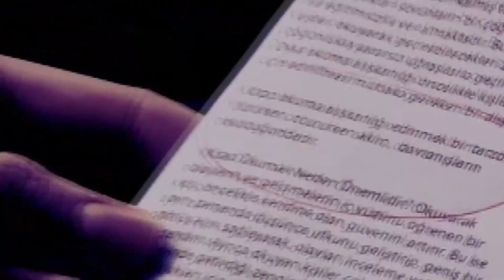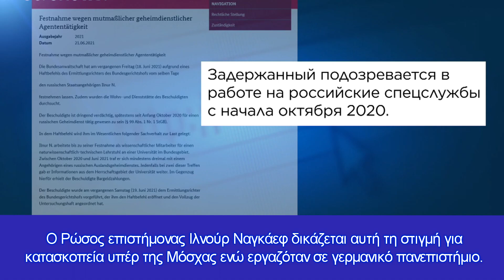Γερμανός αξιωματικός κατηγορήθηκε για κατασκοπεία υπέρ των ρωσικών υπηρεσιών πληροφοριών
Ο ύποπτος "ανήκε σε πολλές γερμανικές επιχειρηματικές επιτροπές" χάρη στο πολιτικό του επάγγελμα
Ένας αξιωματικός στην εφεδρεία του γερμανικού στρατού κατηγορήθηκε για κατασκοπεία για φερόμενη μετάδοση πληροφοριών σε ρωσικές υπηρεσίες πληροφοριών μεταξύ 2014 και 2020, δήλωσαν την Παρασκευή ομοσπονδιακοί εισαγγελείς.

Ο αξιωματικός, που αναφέρεται ως Ralph G., είναι ύποπτος ότι παρείχε πληροφορίες για τις εφεδρείες του γερμανικού στρατού, την «πολιτική άμυνα», τον αντίκτυπο των κυρώσεων που επιβλήθηκαν κατά της Μόσχας το 2014 και το έργο του αγωγού φυσικού αερίου Nord Stream 2 μεταξύ Ρωσίας και Γερμανίας. Η ομοσπονδιακή εισαγγελία ανέφερε σε ανακοίνωσή της.

Ο κατηγορούμενος είχε «επικοινωνήσει με μια ρωσική υπηρεσία πληροφοριών μέσω διαφόρων προσώπων από τον Οκτώβριο του 2014», ανέφεραν οι εισαγγελείς.

Μέχρι τον Μάρτιο του 2020, ο ύποπτος λέγεται ότι είχε διαβιβάσει αυτές τις επαφές «έγγραφα και πληροφορίες σε πολλές περιπτώσεις», που αφορούσαν τόσο την εφεδρεία του στρατού όσο και τις επιχειρήσεις.

Παράλληλα με τον ρόλο του στην εφεδρεία, ο ύποπτος «ανήκε σε πολλές γερμανικές επιχειρηματικές επιτροπές» χάρη στο πολιτικό του επάγγελμα.

Λέγεται επίσης ότι μοιράστηκε τα «προσωπικά δεδομένα υψηλόβαθμων μελών της Bundeswehr» και στοιχεία από τον επιχειρηματικό κόσμο, «συμπεριλαμβανομένων των στοιχείων επικοινωνίας».

«Σε αντάλλαγμα για τις υπηρεσίες του, ο κατηγορούμενος έλαβε προσκλήσεις σε εκδηλώσεις που οργανώθηκαν από τις ρωσικές κυβερνητικές υπηρεσίες», ανέφεραν οι εισαγγελείς.

Ο Ralph G. είναι ο τελευταίος σε μια σειρά ύποπτων Ρώσων κατασκόπων που αποκαλύφθηκαν σε γερμανικό έδαφος.

Ο Ρώσος επιστήμονας Ιλνούρ Ναγκάεφ δικάζεται αυτή τη στιγμή για κατασκοπεία υπέρ της Μόσχας ενώ εργαζόταν σε γερμανικό πανεπιστήμιο.

Ο Ναγκάεφ, ο οποίος σταμάτησε από τις αρχές πέρυσι, κατηγορείται ότι μοιράστηκε πληροφορίες σχετικά με το ευρωπαϊκό πρόγραμμα διαστημικών πυραύλων Ariane με τη ρωσική υπηρεσία ξένων πληροφοριών SVR.

Τον Οκτώβριο του 2021, ένας Γερμανός καταδικάστηκε σε ποινή φυλάκισης δύο ετών με αναστολή επειδή παρέδωσε κατόψεις κτιρίων του κοινοβουλίου σε ρωσικές μυστικές υπηρεσίες ενώ απασχολούνταν σε εταιρεία ασφαλείας.

Τον περασμένο Αύγουστο, ένας πρώην υπάλληλος της βρετανικής πρεσβείας στο Βερολίνο συνελήφθη ως ύποπτος ότι είχε διαβιβάσει έγγραφα στις ρωσικές μυστικές υπηρεσίες.